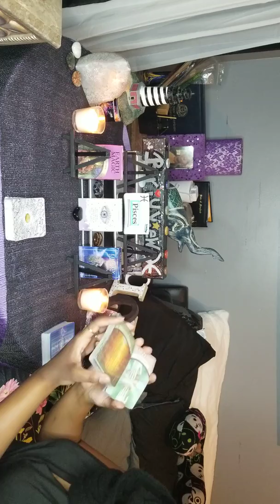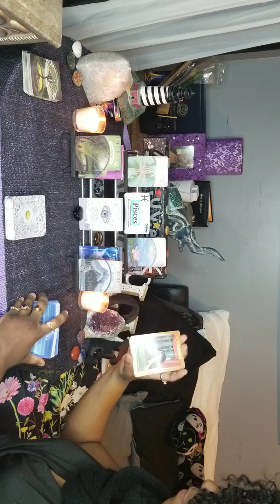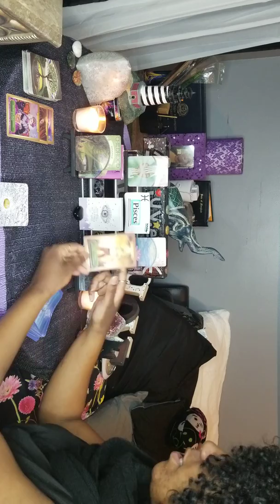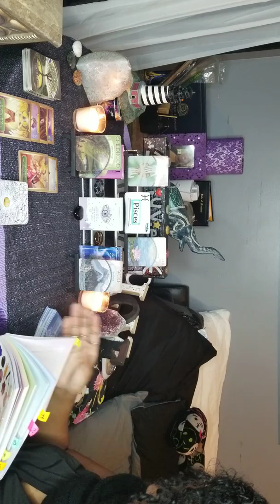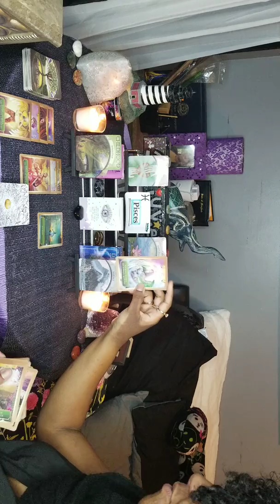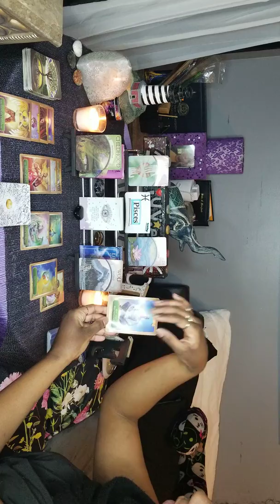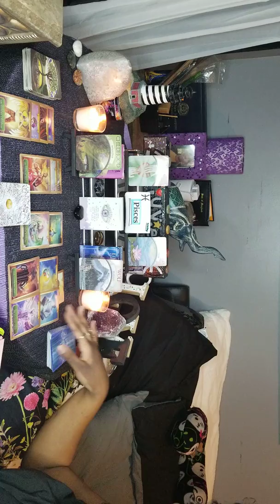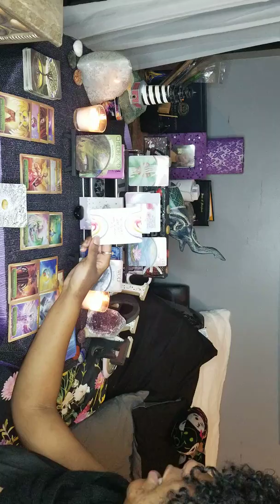Pisces: Money! Love, patience, balance, abundance!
Briy View Intuitive Tarot readings created for inspiration and insight through these messages.

God bless you all and Thank you! 😊

Discernment:
These are general readings if it doesn't resonate with you please check your Sun, Moon or Rising signs as well.

Decks used:
Earth Magic
Energy Oracle